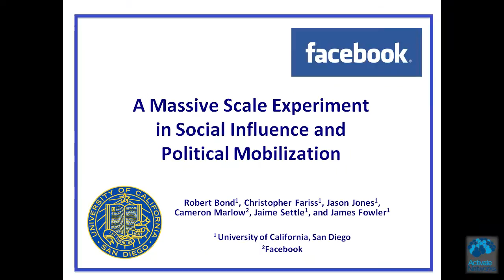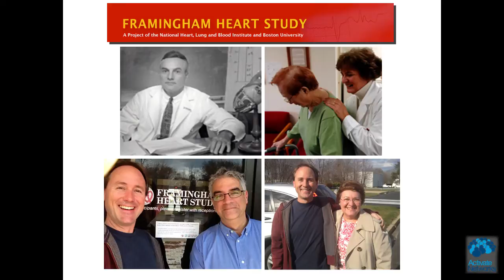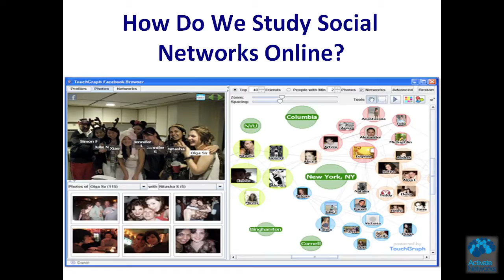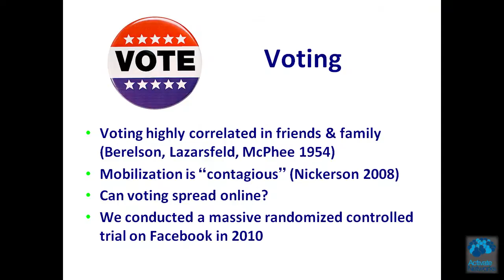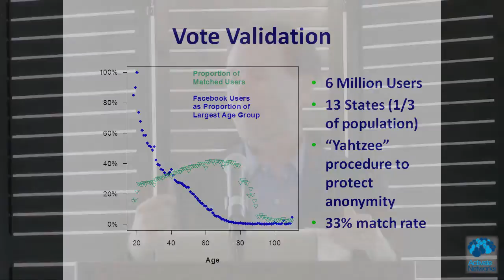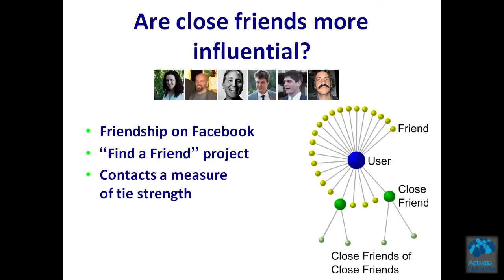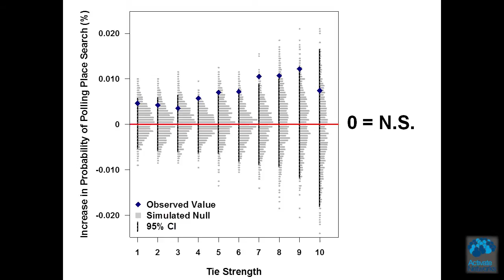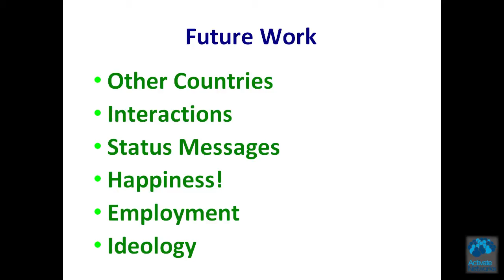James Fowler, Activate Networks, A Massive Scale Experiment in Social Influence and Politics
James Fowler, PhD, of UCSD and Activate Networks, presenting at the Activate Networks Summit 2012 on "A Massive Scale Experiment in Social Influence and Political Mobilization"

The Activate Networks Summit is the leading conference on harnessing the power of your customer and employee networks to drive results. In 2012, we are bringing together the leading minds on the application of social networks to focus on the most important issues facing CEOs, marketers, and human resource professionals. The Activate Networks Summit 2012 took place on Tue. May 8, 2012 in Cambridge, Mass.